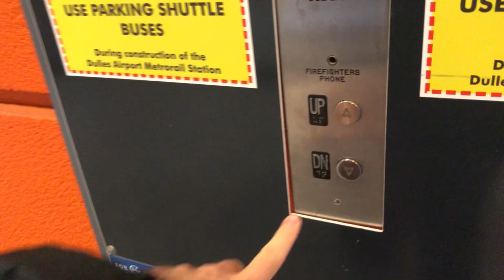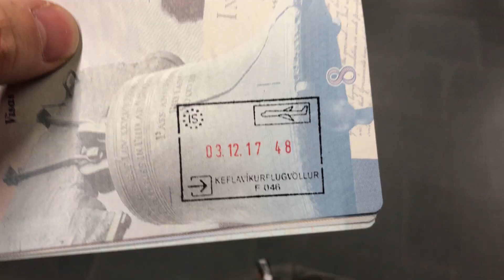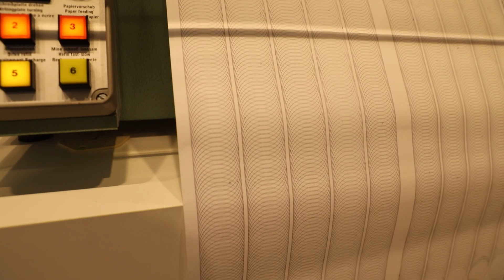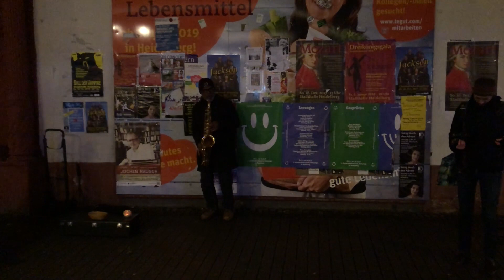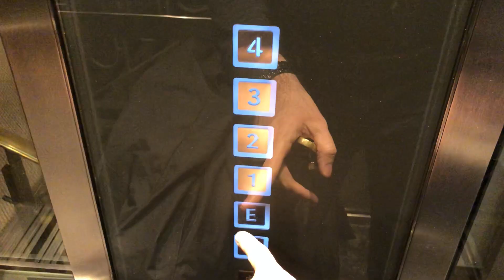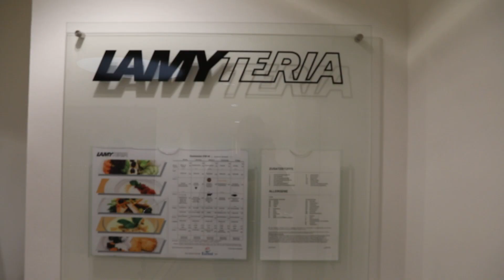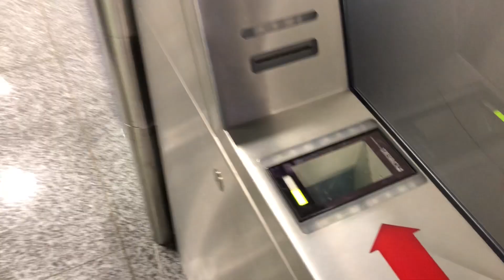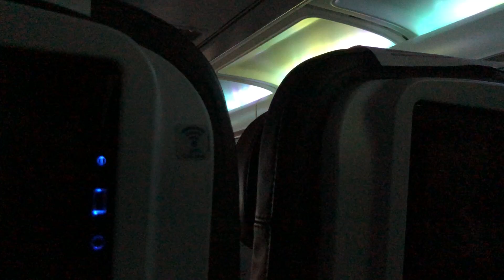Brian Goulet's Trip To LAMY Germany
In December 2017 Brian Goulet had the opportunity to travel to the LAMY headquarters in Heidelberg, Germany. Being that this was the first time he’s ever left the US, he wanted to do a vlog-style video of his journey, breaking the typical format of Goulet Pens videos. Watching it, you can get a good sense of what it was like to travel 18-hours each way to get to Germany, and what Brian got to see as part of his all-access tour of the iconic pen manufacturer. Enjoy!